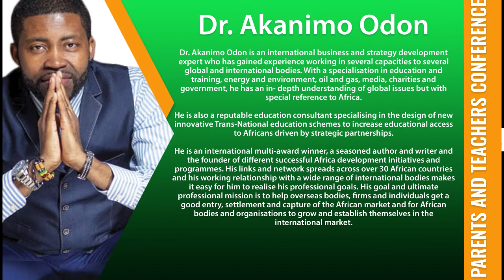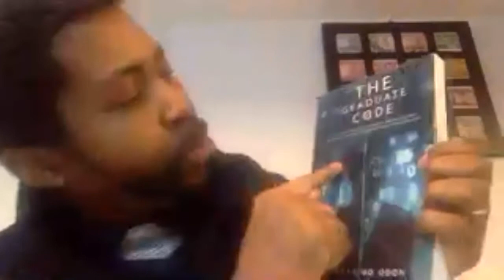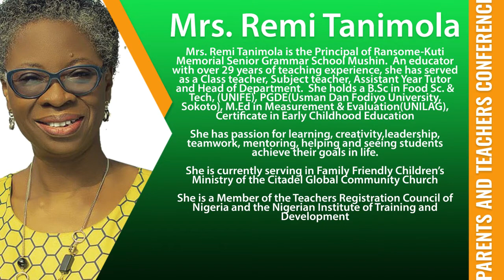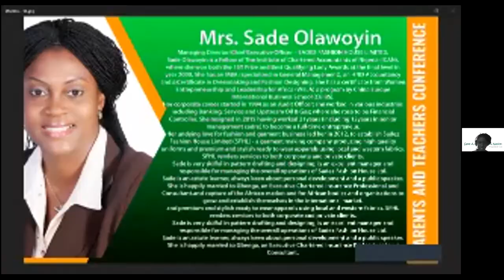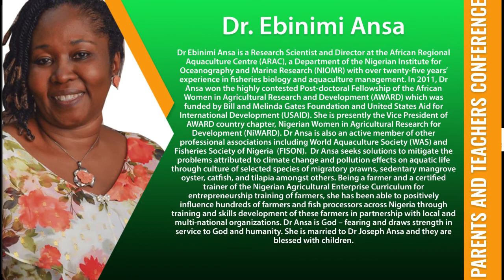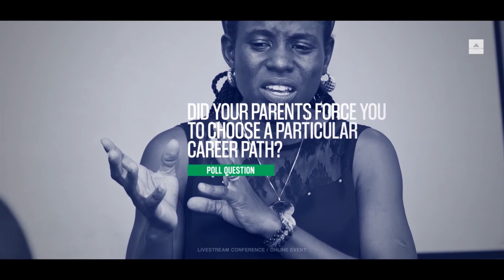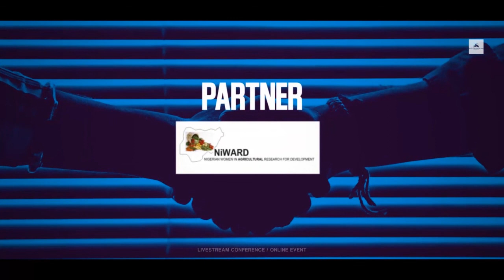Career Aspirations and the Future of Work: The Role of Mentors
This is the maiden edition of Save A Child Save A Nation Foundation's Parent-Teacher Conference which took place on 9th January 2021.

We would like to appreciate Nigerian Women in Agricultural Research and Development (NiWARD) for partnering with us

We also appreciate our speakers who made the programme a huge success.
Dr. Akanimo Odon, Mrs. Lauretta Iyasele, Mrs. Remi Tanimola, Mrs. Sade Olawoyin and Dr. Ebinimi Ansa

We are immensely grateful to all our volunteers behind the scenes who all contributed their time and technical know-how to making it all work out.